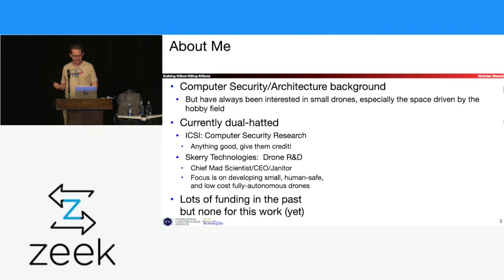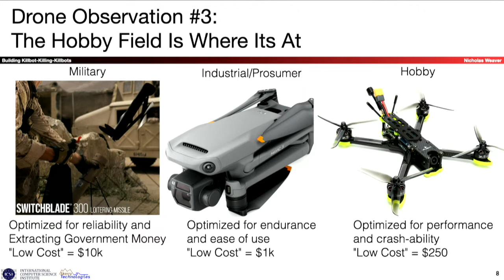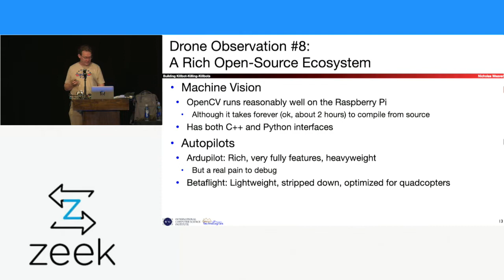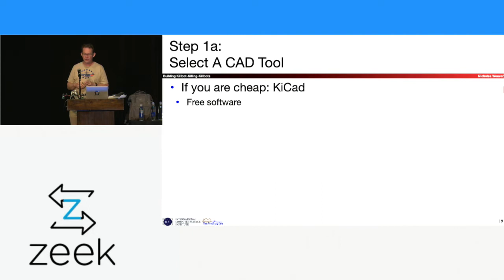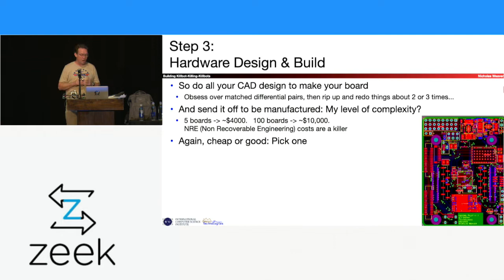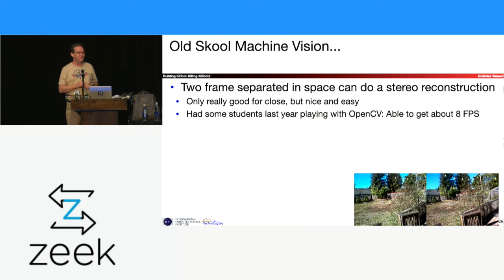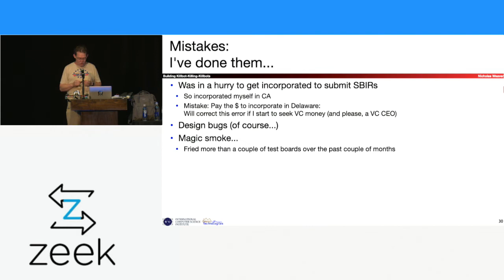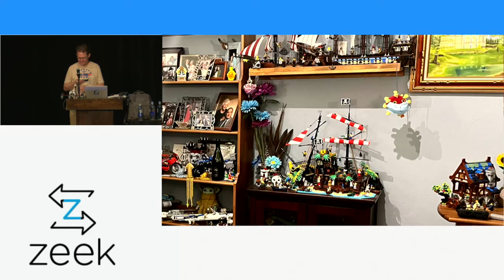ZeekWeek 2022 - Keynote: Building Killbot-Killing-Killbots for Fun and ?Profit? - Nicholas Weaver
By Nicholas Weaver, Researcher, ICSI and Chief Mad Scientist (+CEO, + Janitor) of Skerry Technologies

On one hand, small drones are cool and incredibly capable, and autonomous abilities greatly increase their utility.  On the other hand, this also makes them very scary, as they represent a substantial security threat.  And on the gripping hand, probably the best tool to stop a small autonomous drone is yet another small autonomous drone.

But really, how easy is it to do small autonomous drones?  What can you do with them?

Over the past few months I’ve started a small one-man startup intent on building small, human safe, vision-based, low cost, and fully autonomous drones based on what was previously a side project.  And writing grant applications to fund things.I’ll talk hardware design, 3D printing, machine vision, supply chain issues, fun with Banggood, and multiple possible applications ranging from chasing away pest birds to the aforementioned killbot-killing-killbots.

Speaker Bio: Nicholas Weaver received a B.A. in Astrophysics and Computer Science in 1995, and his Ph.D. in Computer Science in 2003 from the University of California at Berkeley. Although his dissertation was on novel FPGA architectures, he also was highly interested in Computer Security, including postulating the possibility of very fast computer worms in 2001.   After graduation he joined the International Computer Science Institute in Berkeley where he primarily focused on network security, network measurement, on-line criminality, and (at much harm to his own sanity) cryptocurrency.  He joined Berkeley Computer Science as a lecturer in Spring 2016 where he focused on teaching both computer architecture and computer security.  He is also a regular contributor to the Lawfare Blog on security and public policy.

Recently he left his position at Berkeley to focus on his new endeavor, Skerry Technologies, where he is Chief Mad Scientist, CEO, and (a not very good) Janitor.  The goal is to design and deploy the hardware and software for very low cost, human-safe, and fully autonomous small drones for various tasks, ranging from chasing away birds, to automatic surveillance, to building autonomous drones designed to hunt down other drones.